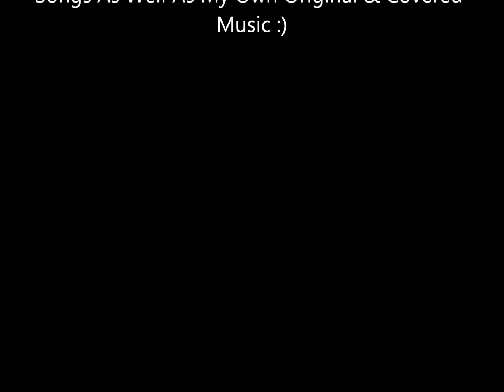Path Of The Moon - Murray Mclauchlan